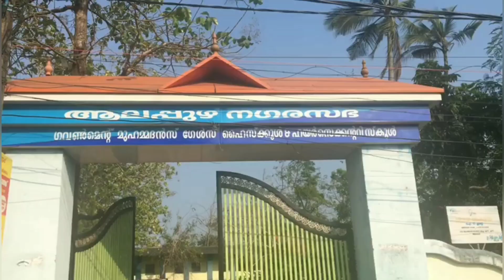Friends Day Out!! # Meetup || Zehak Vlogs ❤️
Hi
l'm back with an get together video
of my friends. hope you'll
enjoyed.

      Bell icon 🔔tooo😍

azas mehandi

    aza_s_mehndi

this is my insta link